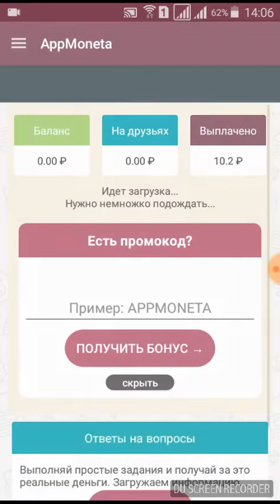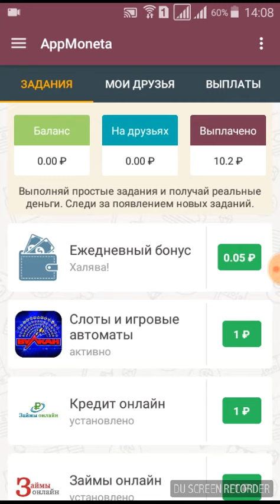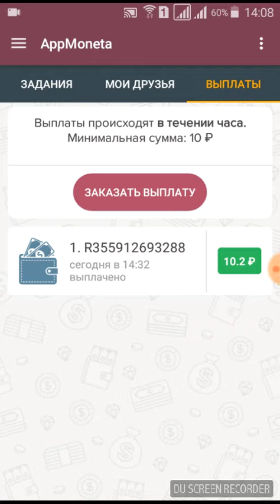AppMoneta вывод денег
Приложения которое платит !!!
Деньги пришли через 30 минут !!
Код для получения бонуса от приложения :  APPMONETA172459